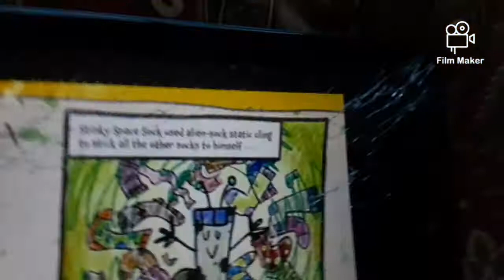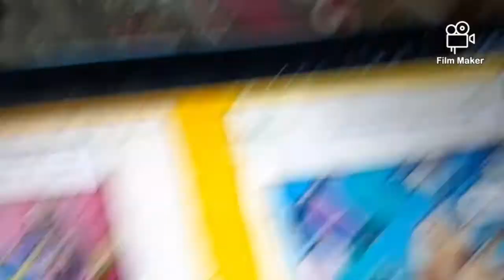Captain underpants and the smelly socktopus